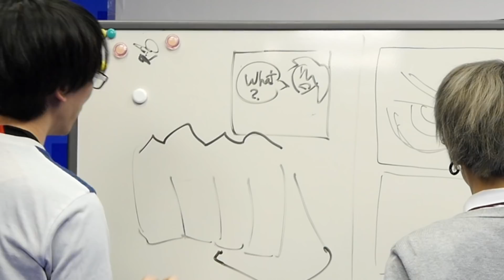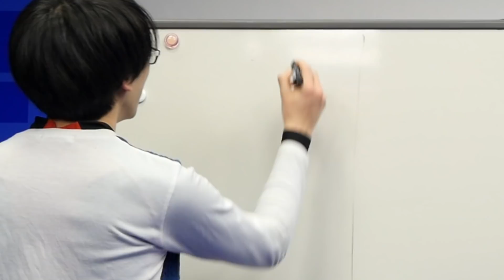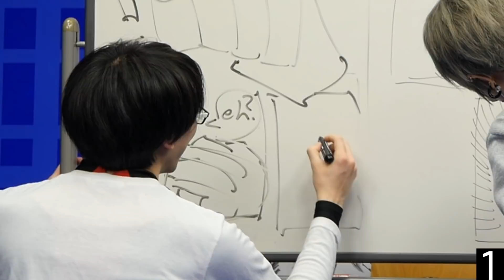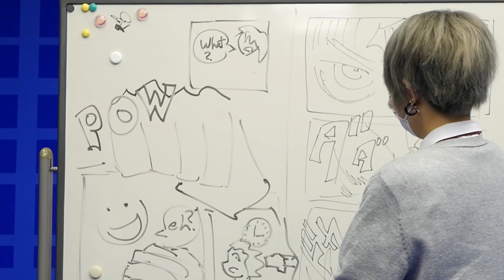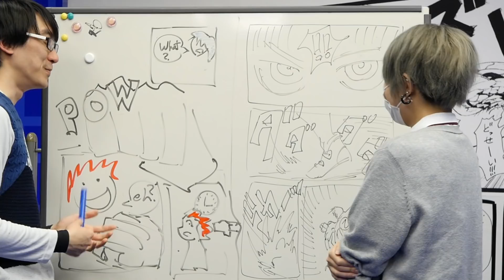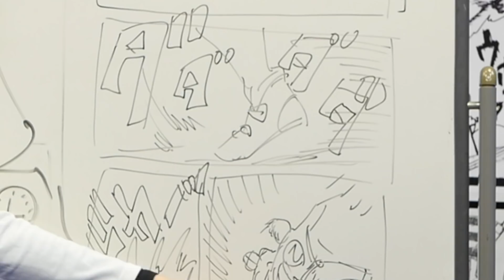Draw a MANGA PAGE in only 2 MINUTES?!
Uchida Shinnosuke is BACK! Still drawing HUGE manga but this time in ONLY 2 MINUTES?! Can she do it?

Want to see more videos with Uchida-san? Tell us what you'd like to see in the comments!